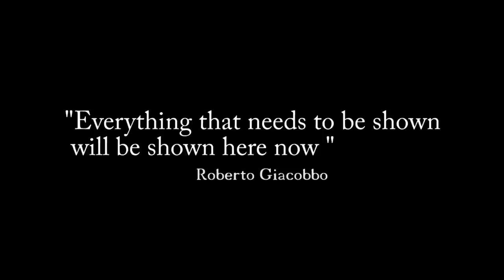Painting and Weathering Techniques for US Navy Jets DVD Trailer